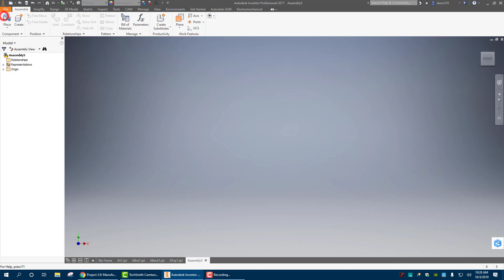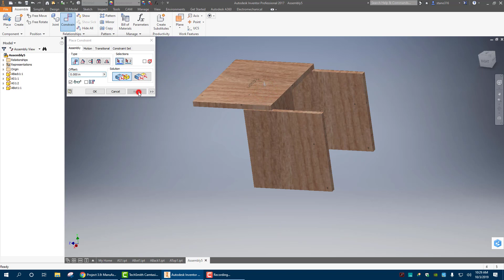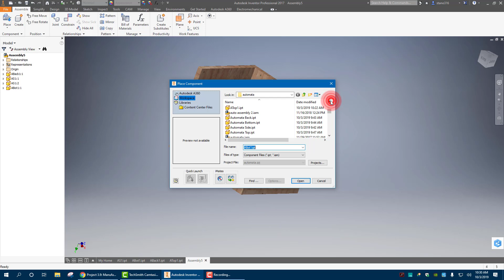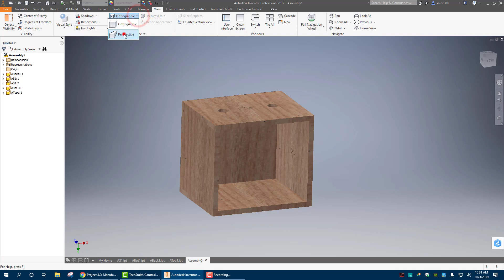Automata Parts V2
In this video we will assemble the box using flush and mate constraints.